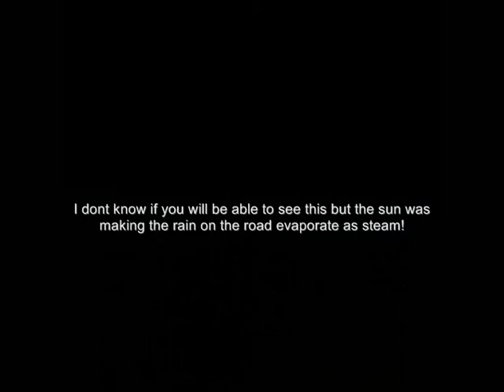A trip to Hartlepool via Sedgfield & Trimdon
Well it looked like it wasnt going to rain so i took my bike over to see my girlfriends perants & guess what, it rained! But hay its just one of those things you just have to put up with!

As soon as i got near Hartlepool the sun came out! infact it was so hot the sun was turning the rain on the road into steam! i have tryed to capture this but i dont know if it shows up well enough?